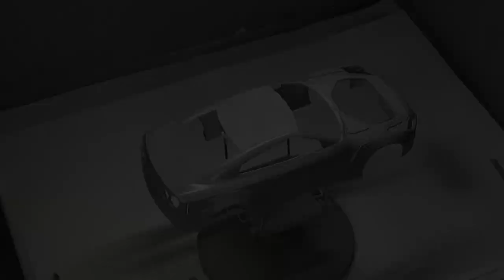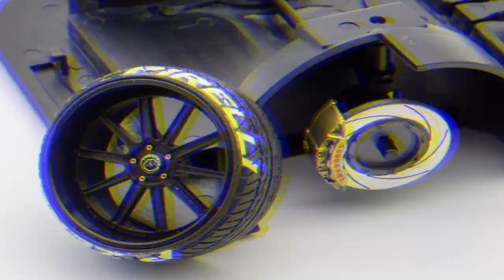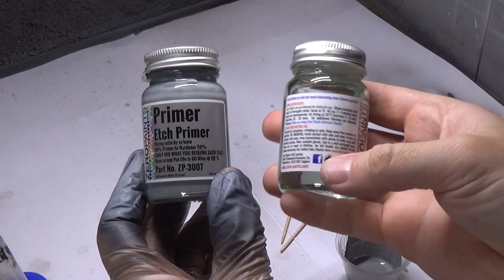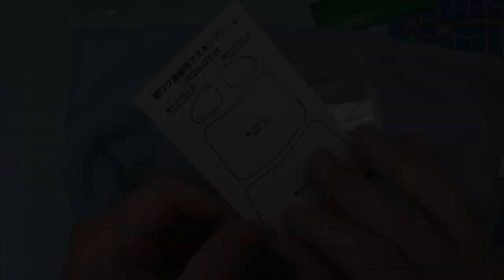1/24 LB Works R35 GT-R Ver.2 full build. Aoshima 054031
Greetings to all subscribers, modelers and just interested here in cozy corner of YouTube. This is a 1/24 scale plastic kit from Aoshima with a detail up kit from Hobby Design. I propose to evaluate our result, maybe you find out something for your own. Parts:
0:00 all work with the body - preparation, priming, paint, decals.
4:49 assembly of the chassis, installation of wheels.
8:25 work with the interior, dashboard, seat belts.
12:55 assembly of other parts - clear parts, rear spoiler and overall finishing assembly.
21:19 Photo / Video of the finished model.

Thank you all for your complicity🙌, if you have any questions or suggestions, write in the comments (oh, yes, I know that it would be nice to comment on what is happening with voice).